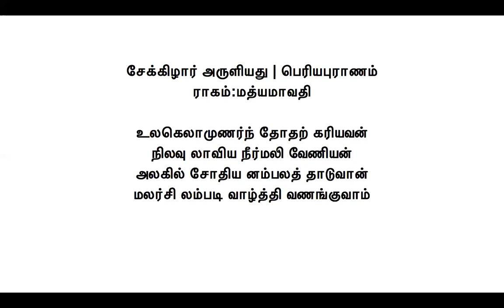Thevaram Class Part 6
Gurukrupa Music School presents

Presented by
Mr. Ram Prasadh Raghavan